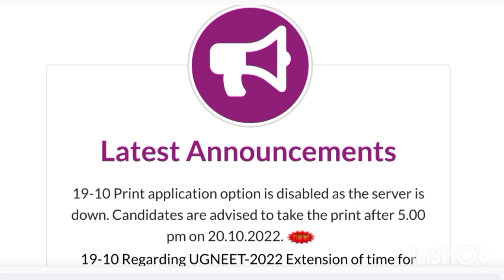KCET Mock Round seat allotment 2022 | KCET 2022 MOCK round result Date,time Mock result link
keacounselling 2021
kcetcounselling 2021